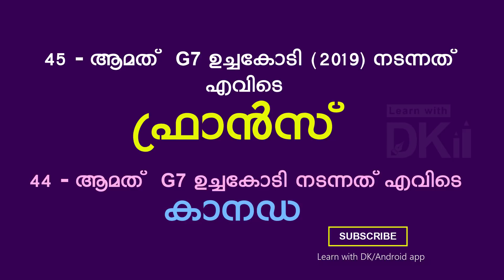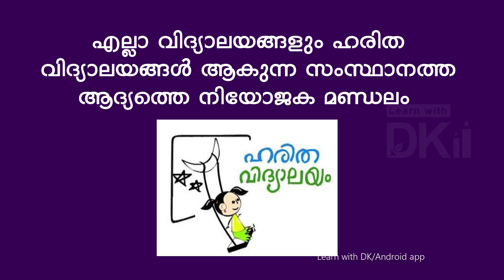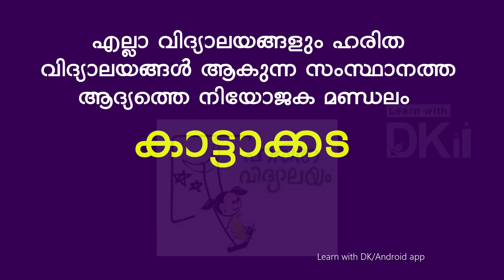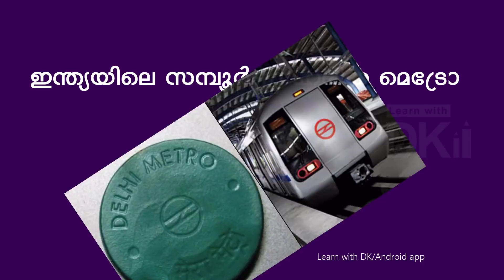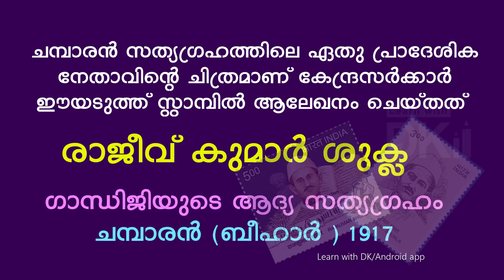Current Affair VEO 2019 Part 1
VEO SPECIAL

VEO 2019 Special Previous Questions

UNIVERSITY ASSISTANT 2019 MATHS Solutions

MATHS
Root Digit- Magical Technique

CUBE OF A 2 DIGIT NUMBER EASY TECHNIQUE

SQUARE OF A TWO DIGIT NUMBER IN SECONDS

REASONING

CONSTITUTION
INDIAN PARLIAMENT

KERALA RENAISSANCE
Kuriakose Elias Chavara

GEOGRAPHY
Physiography

BIOLOGY

CHEMISTRY
Isotopes & Isobars

SESSION HANDLED

DIVYAKUMAR KANIVU
B.Tech, M.Tech
Former Assistant Professor , Institute of Engineering & Technology ,Calicut University

ASWATHY ANIL
B.Tech

DINESH  KANIVU
Software Engineer@Mavenir , BANGALORE
SOFTWARE USED

Camtacia 9 (Screen Recording & Editing)
Open Sankore ( Writing Software)
Photoshop CS4
MIC Used : BOYA BY- MM1